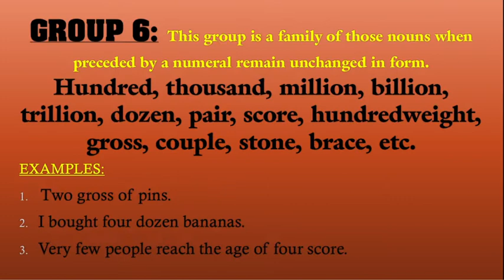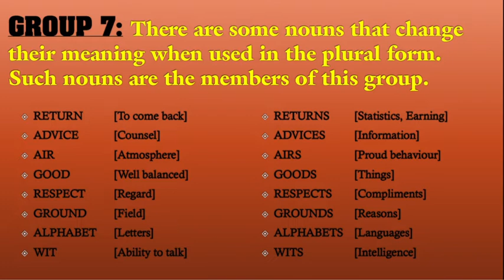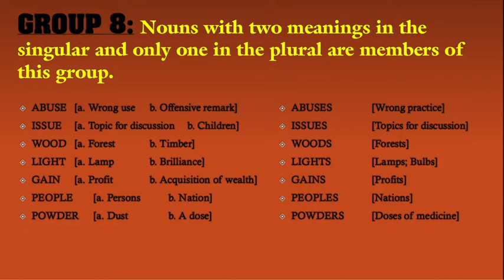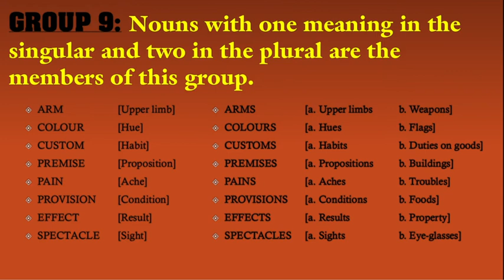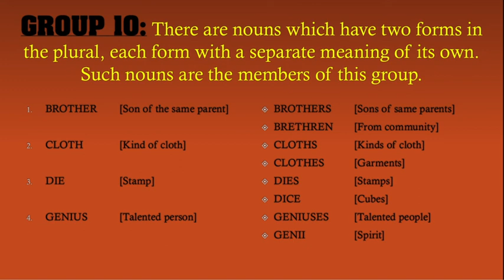LECTURE 8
NOUNS
 [GROUPS PART 2]
This video is very useful for all the students who prepare for the competitive exams. Here, you can learn the different groups of nouns and their uses.